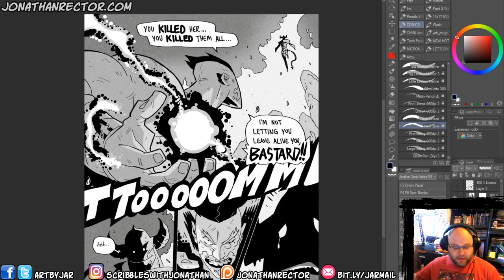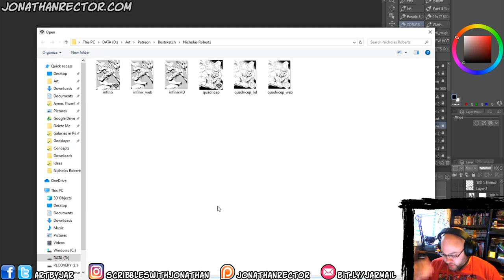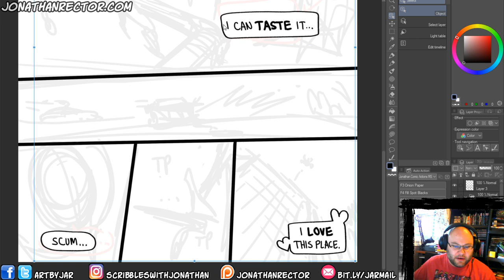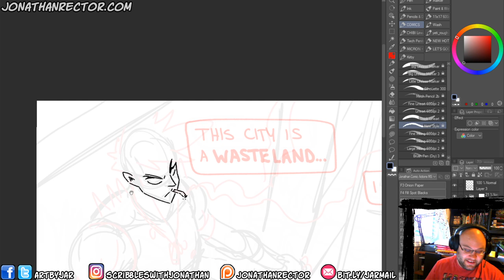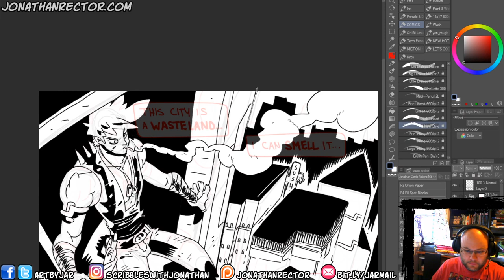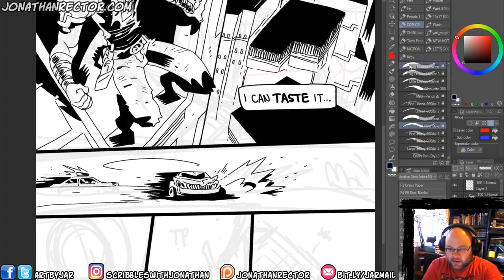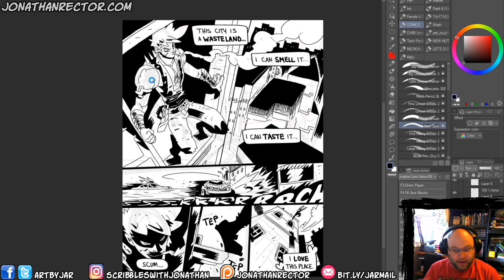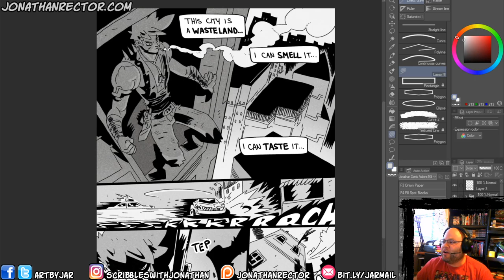Comic Page Style Testing!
Tools used in this video:
Manga Studio 5EX / Clip Studio Paint 5

READ MY COMIC JESOP KING!

Intro/Outro Song - Chtulthu Quincas Moreira